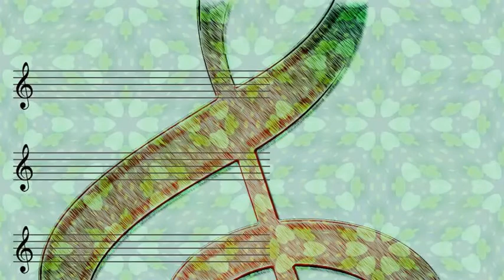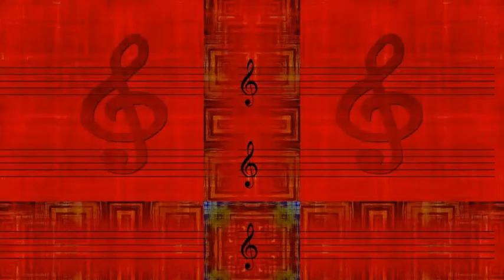Four Aces Featuring Al Alberts - Melody Of Love